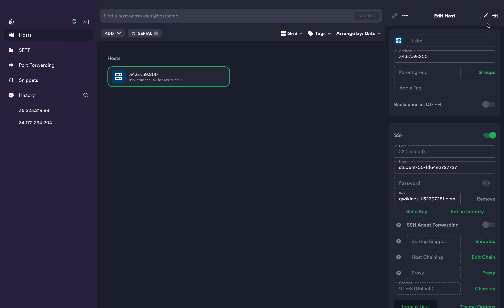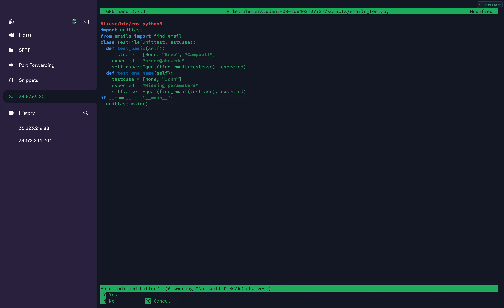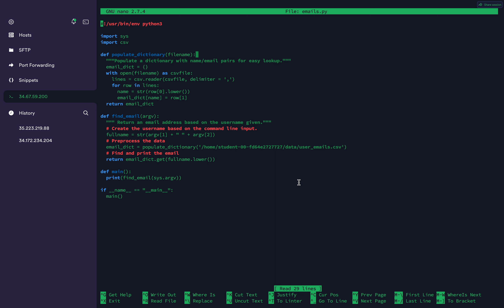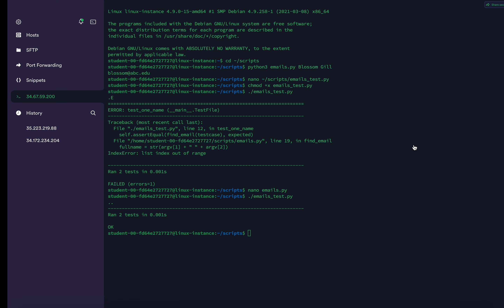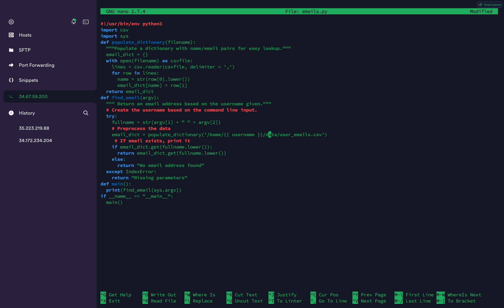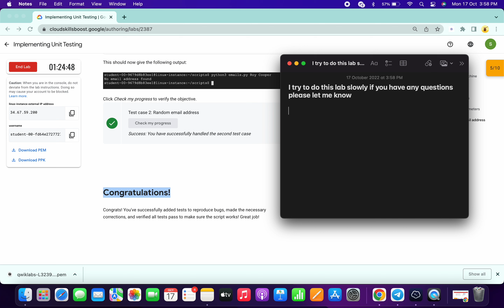Implementing Unit Testing